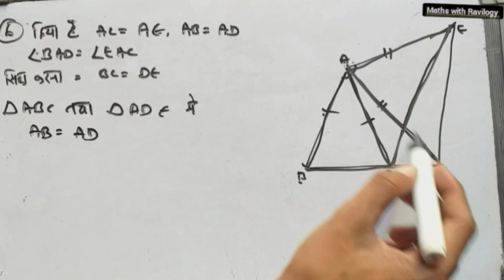Class 9th Maths Exercise 7.1 Question 6 hindi Medium | त्रिभुज | Triangle |@Maths with Ravilogy